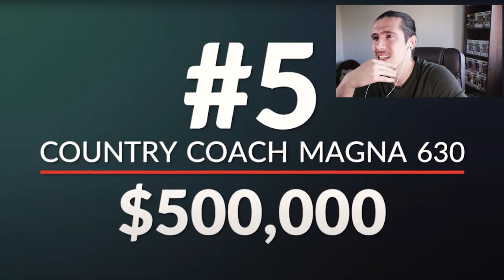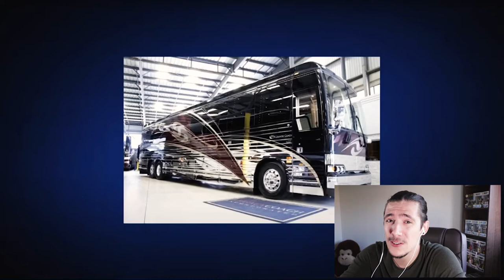REVIEWING THE WORLDS MOST EXPENSIVE RVs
Today we  are "REVIEWING THE WORLDS MOST EXPENSIVE RVs", sound like your thing?!? OF COUSE IT DOES!

From Motorhomes to Millionaires, we have it all and I hope you really enjoy it.

Thank you so much, the channel is constantly growing and hopefully content is improving as it grows to, amazing support from you all.
STAY AWESOME !!!